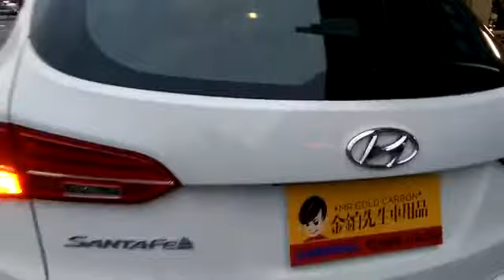如何改裝 現代Ix45電動尾門/山土匪電動尾門改裝 台南汽車影音改裝｜台南汽車音響店推薦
金鉑先生車用品 台南汽車影音改裝｜台南汽車音響店推薦｜金鉑先生車用品從業多年，專注於提供各種車用品。專業的安裝團隊提供高品質的現代Ix35環景汽車影音改裝服務，包括現代Ix45車用品、汽車配件、台南汽車影音改裝、現代Ix45安卓機、音響設備、現代I435、現代Ix45導航系統及現代Ix45車載娛樂系統、現代Ix45配件。我們致力於滿足每位顧客的需求，並提供一年產品保固。